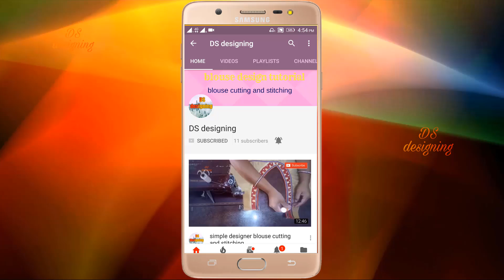Matka Gala blouse design | pattern Matka Gala blouse